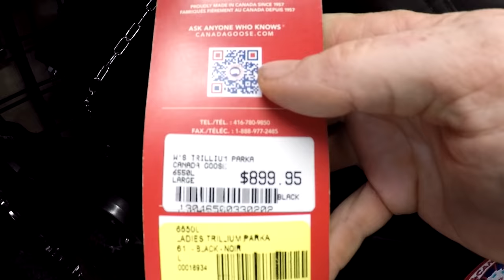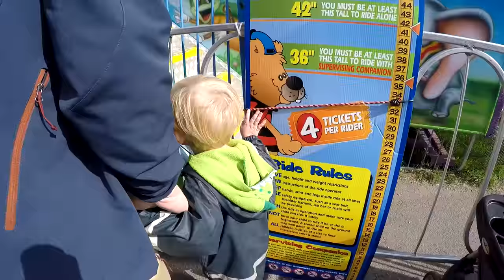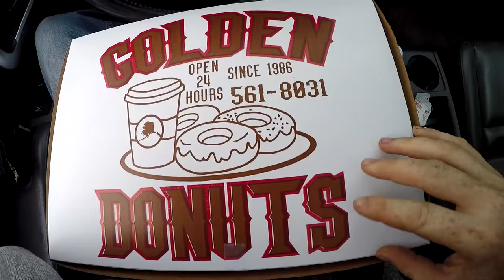Alaska Adventure - Part 3 Gold panning, glaciers, state fair and food!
Our two week adventure in Alaska with the family was amazing. Not only did we get to visit family but we got to hike Exit Glacier in Seward Alaska, go to gold panning at the Crow Creek mine in Girdwood Alaska, go to the Alaska State Fair, at ate some great food at the Seven Glacier restaurant on top of Mount Alyeska in Girdwood. My wife Rebecca and I also celebrated our 16th wedding anniversary.